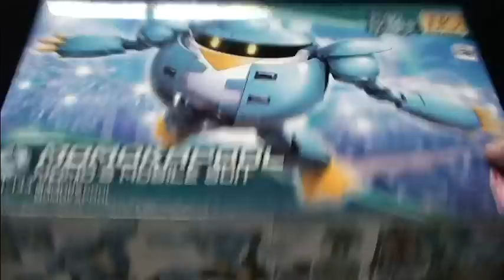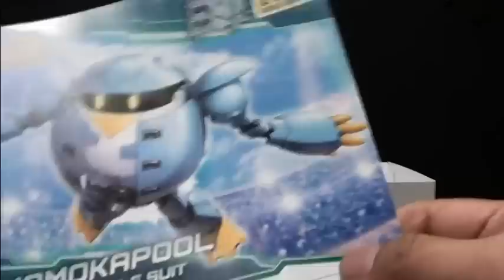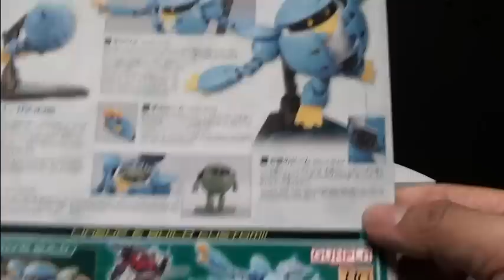【ガンプラ】かわいい♪だけじゃない！モモカプル【ビルドダイバーズ】HG1/144 MOMOKAPOOL【 BUILD DIVERS】